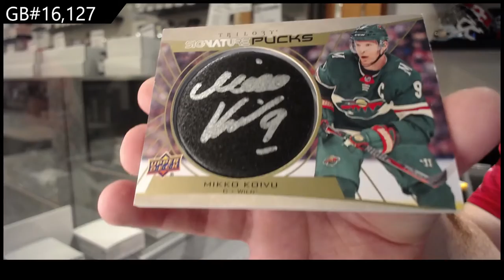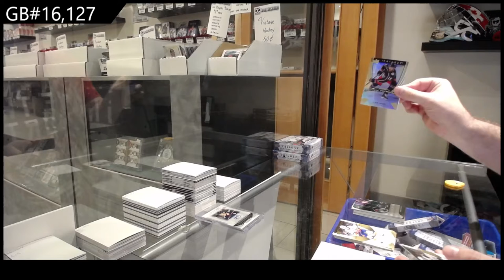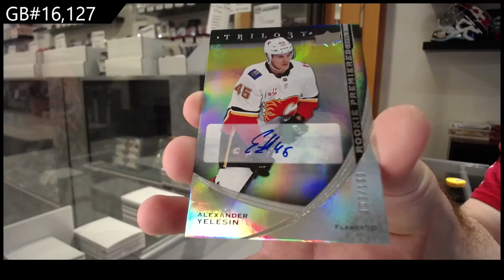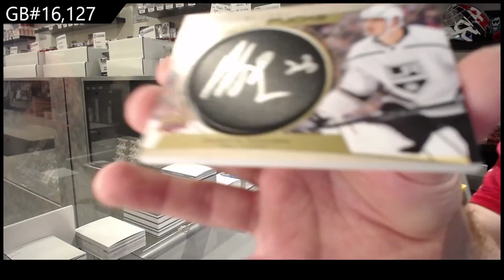20-21 Upper Deck Trilogy Hockey 3 Box Break - C&C GB #16,127